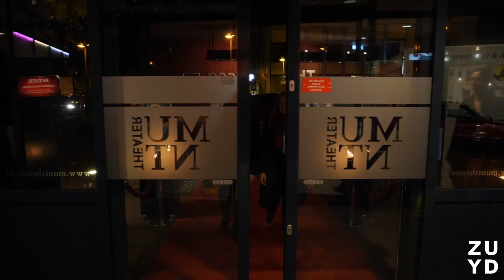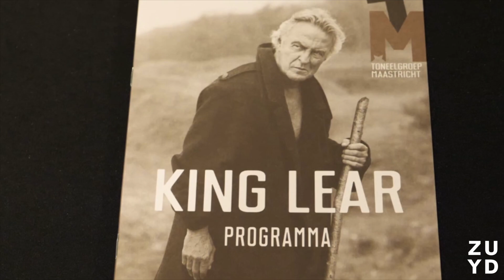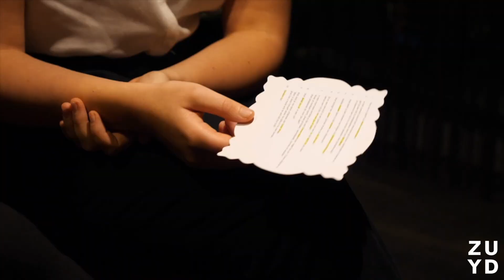Interview met Huub Stapel over dramatherapie | Vaktherapie hbo-opleiding | Zuyd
Wil jij daadwerkelijk een verschil maken voor anderen? Soms is het nadenken en praten over een probleem niet genoeg; actie ondernemen en ervaring opdoen zijn essentieel. In deze video vind je een interview met Huub Stapel over dramatherapie.

De hbo-opleiding Vaktherapie biedt een bijzondere aanpak waarbij therapieën zoals muziek, beeldende kunst, drama, en dans- en bewegingstherapie worden gebruikt om de psychische, sociale en emotionele welzijn van mensen te verbeteren. Deze opleiding richt zich niet alleen op verbale communicatie, maar vooral op ervaringsgerichte behandeling. In het begin ervaar je zelf de effecten van verschillende therapievormen op je persoonlijke ontwikkeling. Daarna leer je stap voor stap hoe je deze methoden effectief kunt toepassen in de therapie voor anderen.